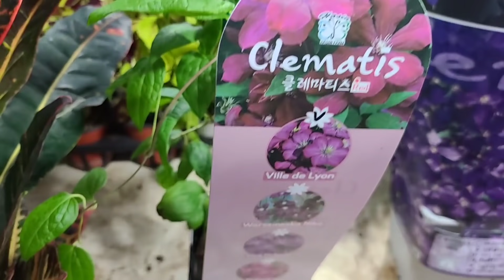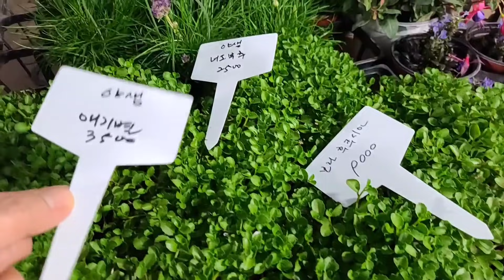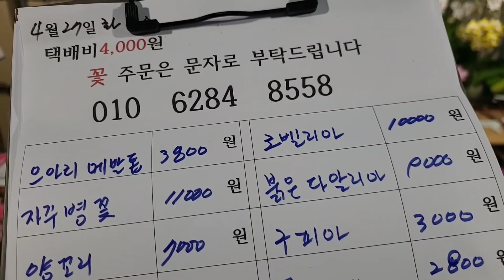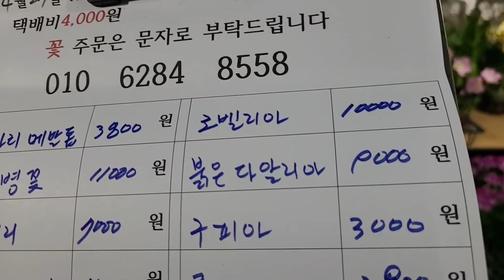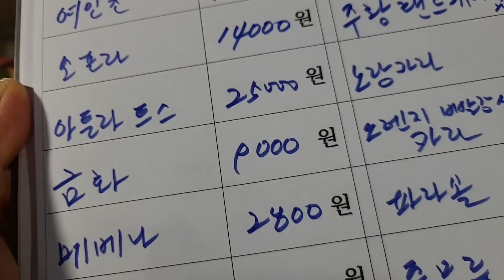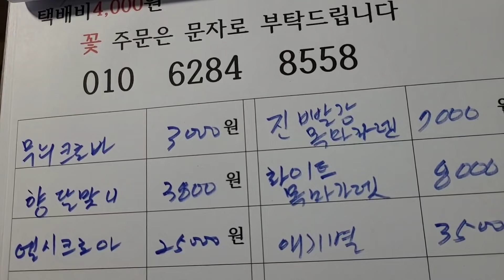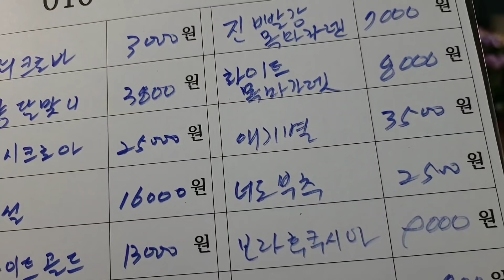야생화 전원생활 아파트 베란다 화초 가드닝 반려식물 플랜테리어식물 식물키우기